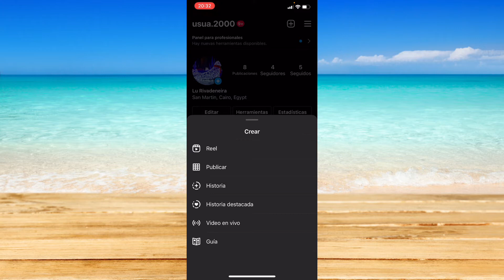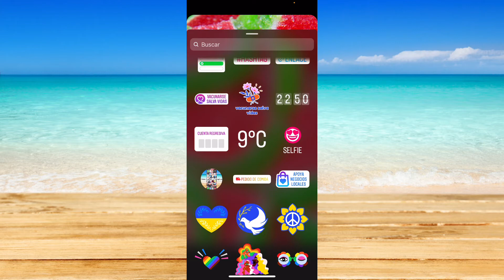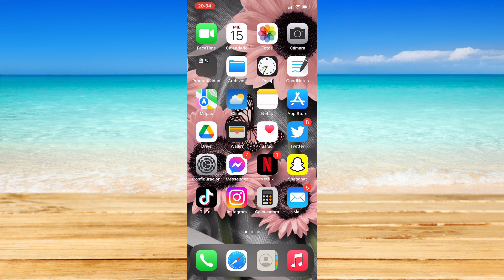Cómo Agregar Temperatura a la Historia de Instagram